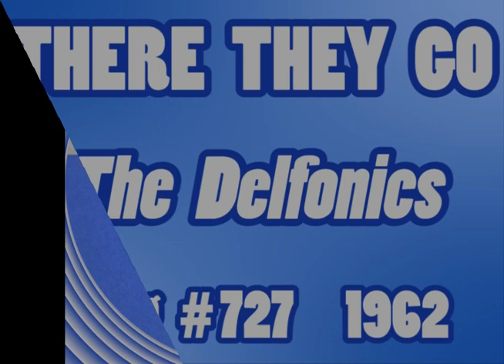THERE THEY GO, The Delfonics, (Fling #727) 1962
Flipside: OVER AND OVER – Here is another really great unknown ballad from my music collection. This group is not the famous “Delfonics” group that hailed from Philadelphia, PA. We could not find out any bio information about this Delfonics group. A friend told me this Delfonics group is from the Bronx, New York.

My sources tell me that Fling Records is a subsidiary of Fury Records that was owned by Bobby Robinson. Bobby’s name does appear on the label as a ‘Marshall E. Sehorn-Bobby Robinson Production’.

Bobby Robinson is responsible for recording and releasing a lot of great songs by many, many artists on his Fury label: Lewis Lymon & The Teenchords, Little Bobby Rivera/Hemlocks, The Kodoks, The Federals, Earl Lewis/Channels, Jackie/Starlites just to name a few!

Enjoy this really great unknown ballad by The Delfonics with Carlton Lee singing lead! This is a “BEAUTIFUL” doowop ballad from the Bronx, New York!